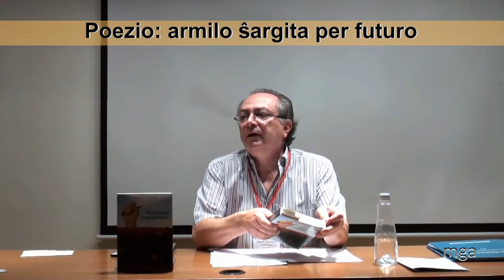Poezio: armilo ŝargita per futuro - Miguel Fernández - Esperanto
Miguel Fernández prezentas sian verkon "Poezio: armilo ŝargita per futuro", en la 86a SAT-Kongreso, okazinta en Madrido de la 28a de julio ĝis la 4a de aŭgusto 2013.